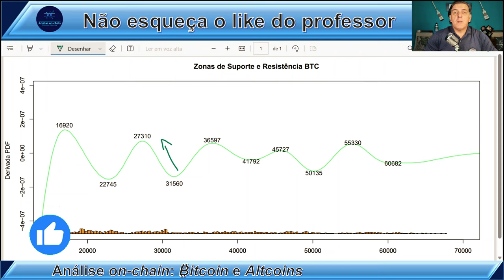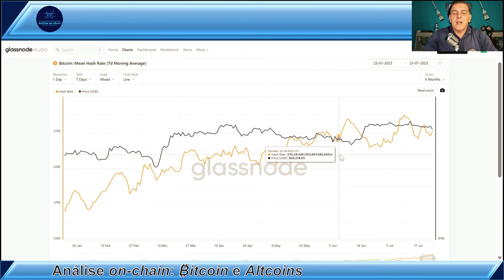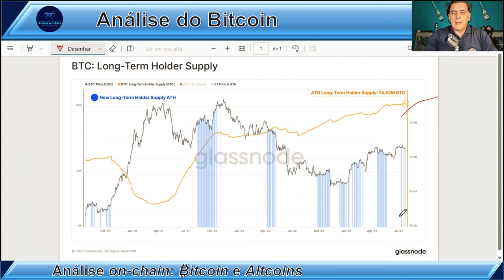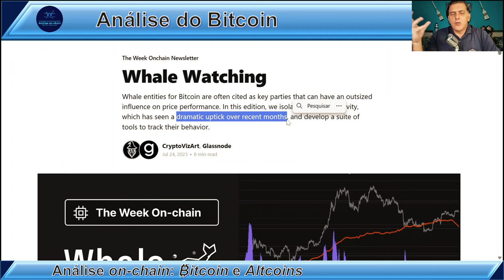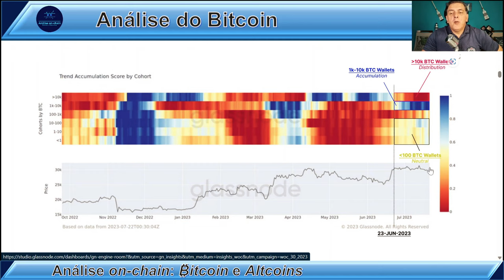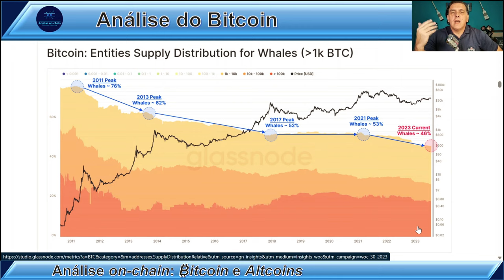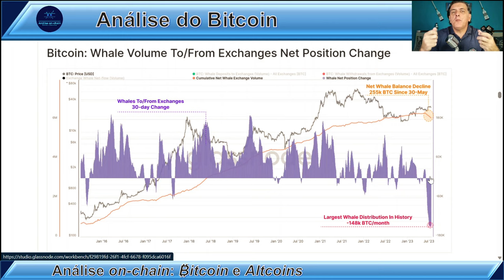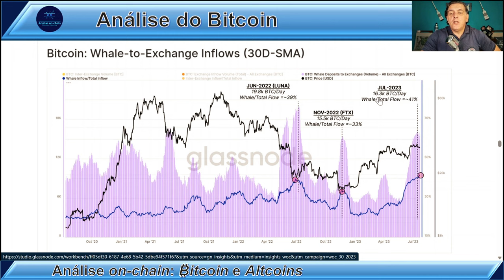BALEIAS PRESSIONAM MERCADO: 27,3K? Análise on-chain Bitcoin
🏆 TORNE-SE VIP!